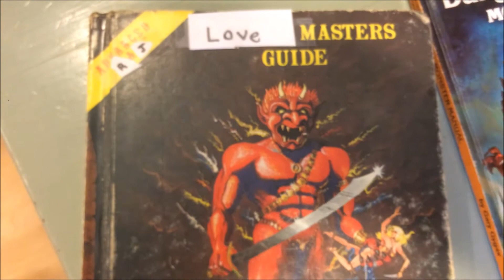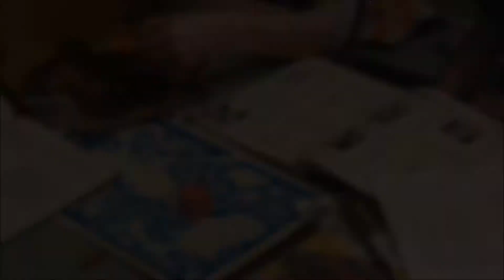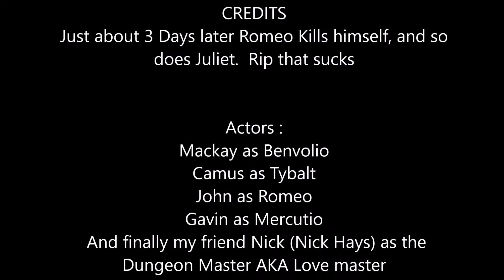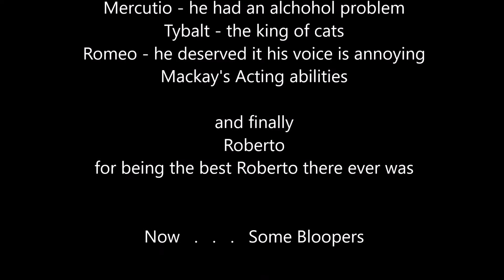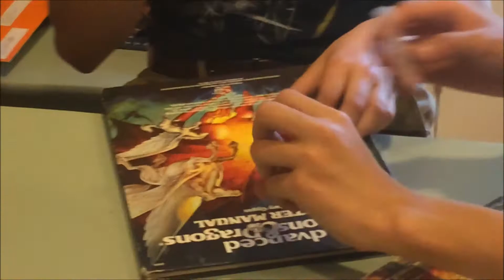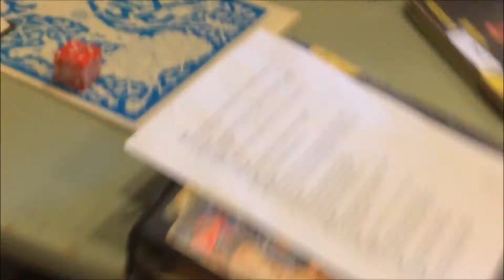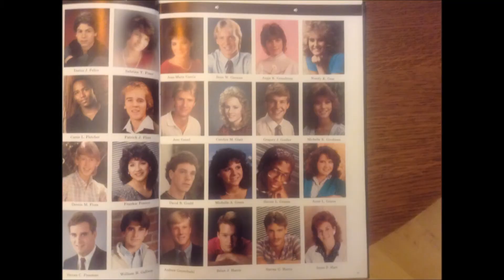Pirated 1996 Romeo and Juliet (Full) HD 1080 fps